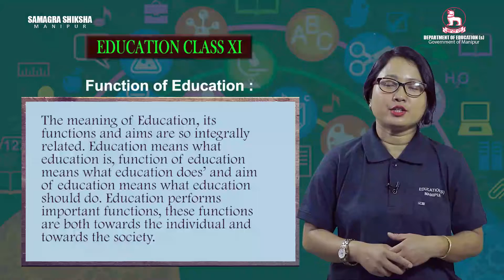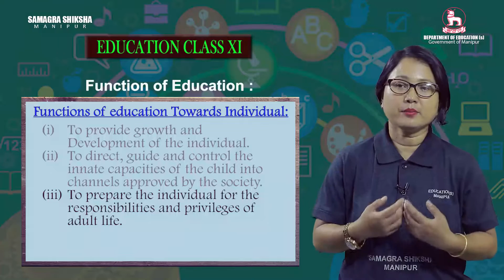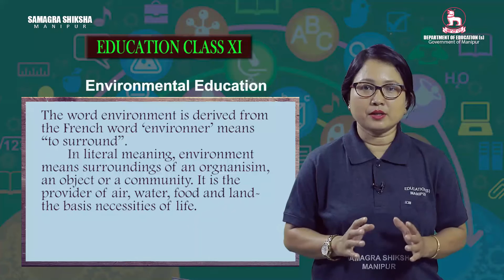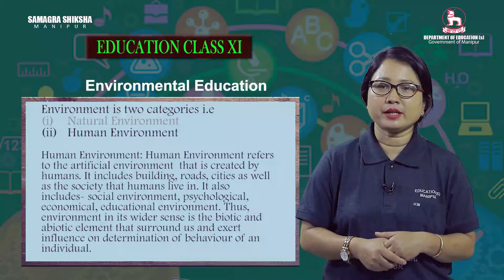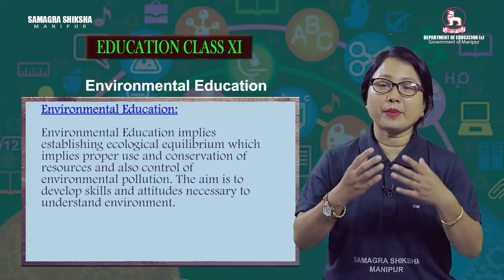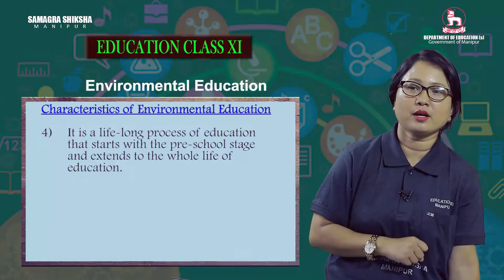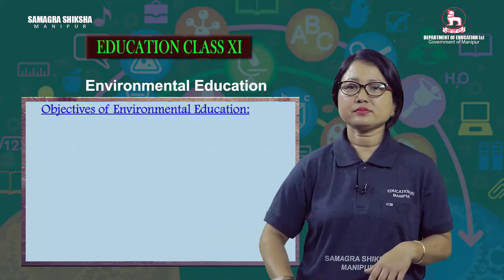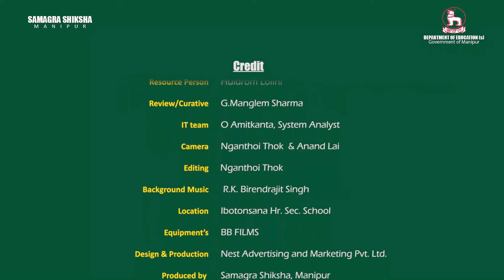Class XI Education Chapter 1: Meaning of Education (Part 3 of 4)